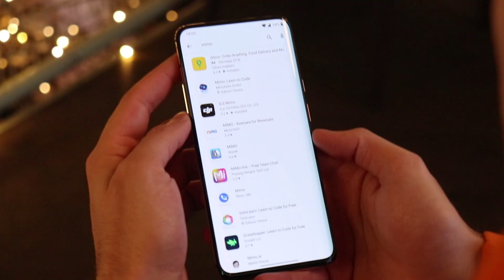OSMO Mobile 3 - საუკეთესო მობილური სტაბილიზატორი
თუ თქვენც ჩვენსავით სმარტფონით ვიდეოს გადაღება გიყვართ, DJI OSMO Mobile 3 აუცილებლად გამოგადგებათ!
თუ რატომ - ამას ვიდეოდან გაიგებთ.

გამოგვყევი ინსტაგრამზე!

ვიდეოში გამოყენებული მუსიკა:
Polo & Pan - Plage Isolée (Soleil Couchant)